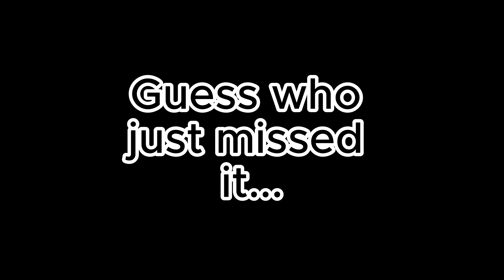The Pizza Tower SPOOKY UPDATE!!!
I went insane so sub plz

Chapters:
00:00 No
01:00 Chapters
02:00 4
03:00 U
04:00 Enjoy the rest of the vid